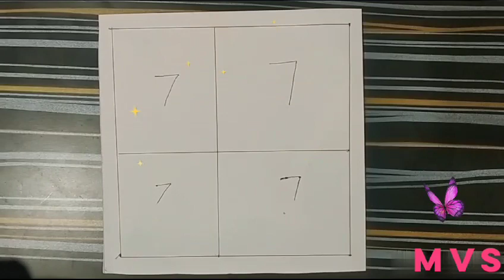Draw and Learn Numbers / Number Drawing Adventures for Children / How to draw picture using numbers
Today, we're going to draw numbers in a fun and exciting way. Whether you're here for educational content or just some creative fun, you're in for a treat. Watch as we use colors, shapes, and imagination to bring numbers to life on the canvas.
Number Art Adventures: Turn 1️⃣-2️⃣-3️⃣ into Amazing Drawings!
"From Numbers to Masterpieces: Fun Drawing for Kids!"
"Counting to Creativity: Draw with Numbers Tutorial!"
"Kids' Drawing Challenge: Making Art from Numbers!"
"Draw and Play: Number Art for Kids on YouTube!"
"Count, Draw, Create: Easy Number-Based Art for Children!"
"Fun with Numbers: Learn to Draw Cartoon Characters!"
"Number Art Magic: Drawing Fun for Kids of All Ages!"
"Draw with Me: Transform Numbers into Awesome Art!"
"From Digits to Doodles: Kids' Drawing Tutorial!"
"Numbered Artistry: Fun Drawing Projects for Kids!"
"Step-by-Step Number Art: Create Cool Drawings for Kids!"
"Let's Draw with Numbers: Creative Fun for Children!"
"Artistic Adventures: Drawing with Numbers for Kids!"
"Count and Craft: Kids' Drawing Made Easy with Numbers!"
"Number Art Challenge: Can You Draw These Amazing Pictures?"
"Kids' Number Art Workshop: Fun Drawing Tutorials!"
"Learn to Draw with Numbers: Artistic Adventures for Kids!"
"Counting Creativity: Drawing Fun from Numbers for Children!
"Draw and Learn Numbers with MVS"
"Number Fun for Kids: Drawing and Counting"
"Counting with Crayons: Kids Number Drawing"
"Let's Draw Numbers Together!"
"Number Drawing Adventures for Children"
"Kids Art Class: Exploring Numbers through Drawing"
"Colorful Numbers: Drawing for Kids"
"Count and Create: Number Drawing for Children"
"Fun with Numbers: Step-by-Step Drawing for Kids"
"Number Magic: Easy Drawing for Kids"
"Artistic Numbers: Learn to Draw and Count"
"Doodle Numbers: Drawing for Young Artists"
"Cartoon Numbers: Drawing and Learning Fun"
"Number Safari: Drawing Adventure for Kids"
"Creative Numbers: Drawing and Coloring for Children"
"Count, Draw, and Play: Kids Number Art"
"Number Wonderland: Drawing Journey for Kids"
"Learn and Play with Numbers through Drawing"
"Let's Get Drawing: Exploring Numbers for Kids"
"Number Drawing Party: Educational Fun for Children"